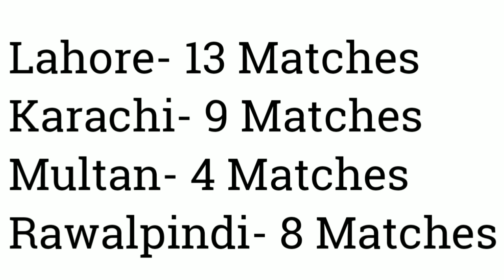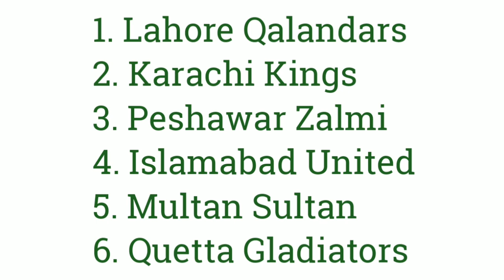PSL 2020 Schedule, Date, Teams & Venue || Pakistan Super League 2020 Schedule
PSL 2020 Schedule || Pakistan Super League 2020 Schedule

Thankyou  🙏🙏🙏🙏